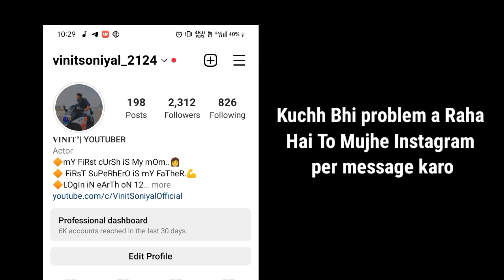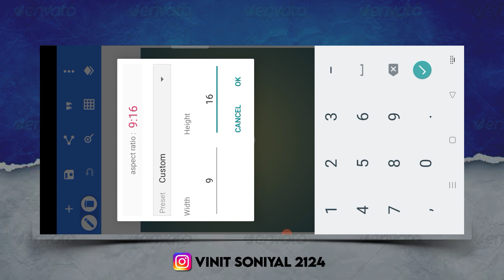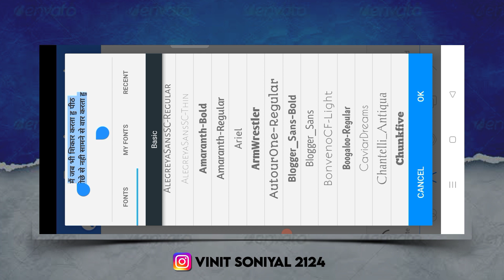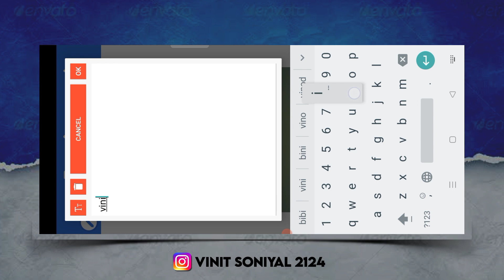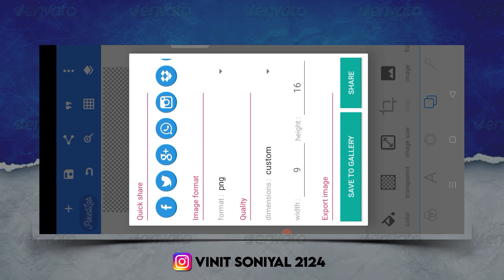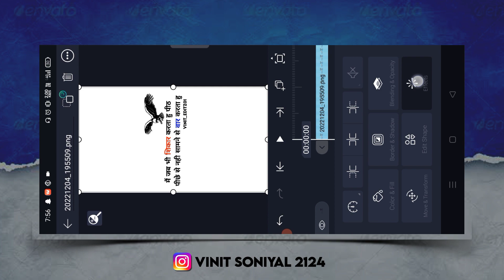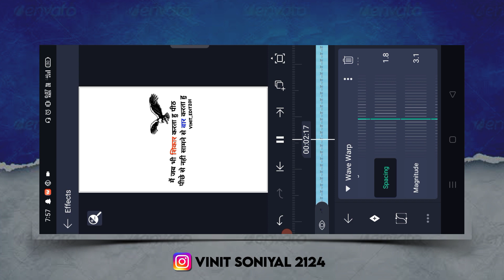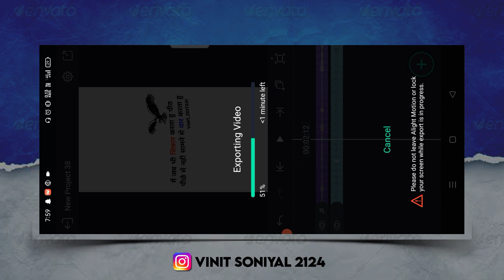Instagram Trending shayari video editing in alightmotion |Instagram viral shayri video kaise banaye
Instagram viral shayri reels video editing Tutorial /shayri Reels video Kaise Banaye